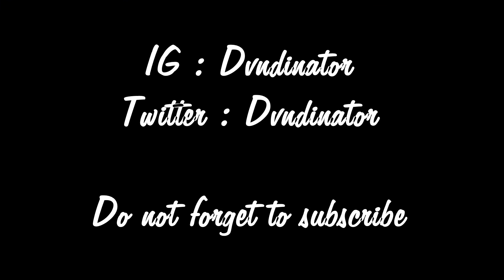Saucony Shadow 6000 - Running Man Pack - White/red on feet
The Saucony Shadow 6000 was created in 1991. This beautiful retro running shoe made of great materials are available in "the Running Man Pack" in 4 beautiful colourways. My favorite was the white and red one. Want to see how they look on feet ?

You always asked yourself how a pair of sneakers you've seen on the internet looked on feet ?
Sneakers on feet gives you a look and show you how they are when worn.
The purpose of this channel is not to show you how many pairs I own, but really just to show you how they look on feet.

Vous vous êtes toujours demandé à quoi ressemblait une paire de chaussures au pied lorsque vous la voyez sur un site internet ?
Sneakers on feet vous propose de vous donner un aperçu de quelques paires portées de diverses manières.
Le but de la chaîne n'est pas de montrer toutes les chaussures que je possède mais bien de donner un aperçu des différentes paires au pied.